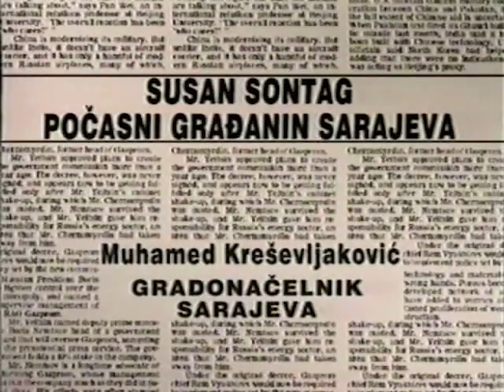Muhamed Kreševljaković - SUSAN SONTAG POČASNI GRAĐANIN… / SUSAN SONNTAG BECOMES AN HONORABLE… (584)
FAMA Kolekcija
Govorna historija: Opsada Sarajeva 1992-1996.
Muhamed Kreševljaković, Gradonačelnik Sarajeva
Oktobar 1993. (FC-VOH-99-V-584)
SUSAN SONTAG POČASNI GRAĐANIN SARAJEVA
FAMA Collection
Oral History: The Siege of Sarajevo 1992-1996
Muhamed Kresevljakovic, Mayor of Sarajevo
October 1993. (FC-VOH-99-V-584)
SUSAN SONNTAG BECOMES AN HONORABLE CITIZEN OF SARAJEVO